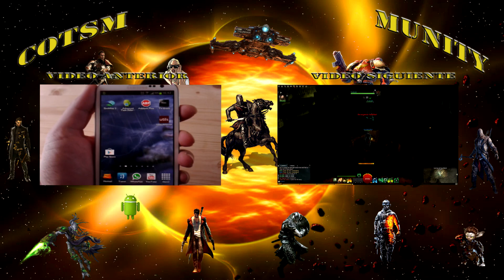Nintendo Direct (novedades WII U) Resumen Comentado [esp]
Os traemos noticias de última hora acerca del Nintendo Direct de hoy día 23 de Enero a las 15:00.

X

Remake Wind Waker